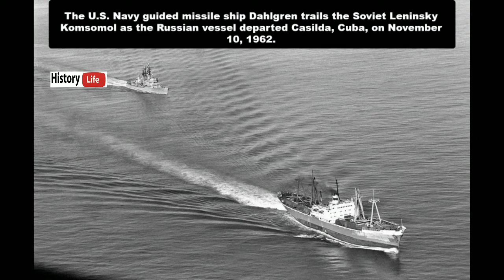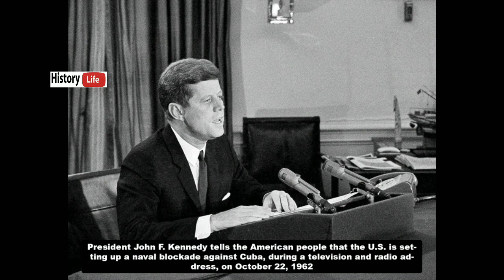The Cuban Missile Crisis in pictures, 1962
The Cuban Missile Crisis of October 1962 was a direct and dangerous confrontation between the United States and the Soviet Union during the Cold War and was the moment when the two superpowers came closest to nuclear conflict. The crisis was unique in a number of ways, featuring calculations and miscalculations as well as direct and secret communications and miscommunications between the two sides. The dramatic crisis was also characterized by the fact that it was primarily played out at the White House and the Kremlin level with relatively little input from the respective bureaucracies typically involved in the foreign policy process.

In October 1962 President John F. Kennedy was informed of a U-2 spy-plane’s discovery of Soviet nuclear-tipped missiles in Cuba. The President resolved immediately that this could not stand. Over an intense 13 days, he and his Soviet counterpart Nikita Khrushchev confronted each other “eyeball to eyeball,” each with the power of mutual destruction. A war would have meant the deaths of 100 million Americans and more than 100 million Soviets

Pausing at the nuclear precipice, President Kennedy and the group of advisors he had assembled (known as ExComm) evaluated a number of options. After a week of secret deliberations, he announced the discovery to the world and imposed a naval blockade on further shipments of armaments to Cuba. A tense second week followed, during which neither side backed down. Presented with the choice of attacking or accepting Soviet nuclear missiles in Cuba, Kennedy rejected both options.

The Cuban missile crisis stands as a singular event during the Cold War and strengthened Kennedy’s image domestically and internationally. It also may have helped mitigate negative world opinion regarding the failed Bay of Pigs invasion. Two other important results of the crisis came in unique forms. First, despite the flurry of direct and indirect communications between the White House and the Kremlin—perhaps because of it—Kennedy and Khrushchev, and their advisers, struggled throughout the crisis to clearly understand each others’ true intentions, while the world hung on the brink of possible nuclear war.